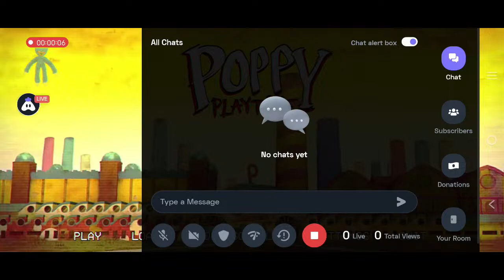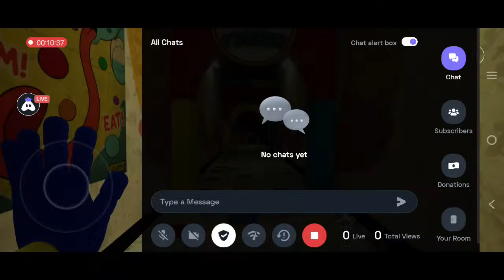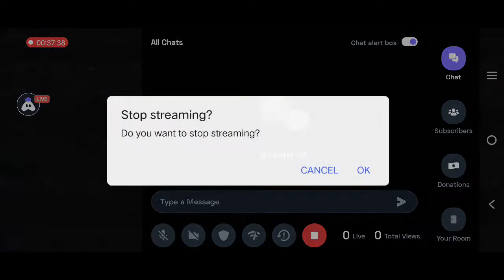Let's Play PoppyMobile Game | Like And Subscribe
Hey folks! Watch me play PoppyMobile!

Today I am streaming poppymobile. Other popular games:
PUBG Mobile
Garena Free Fire
Among Us
Call of Duty Mobile
Fall Guys
Fortnite
Roblox
Minecraft